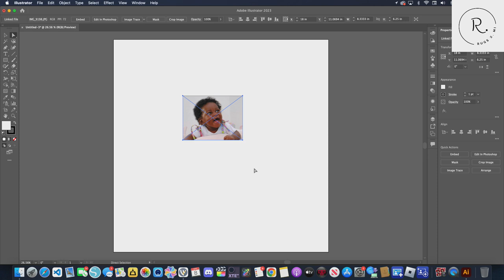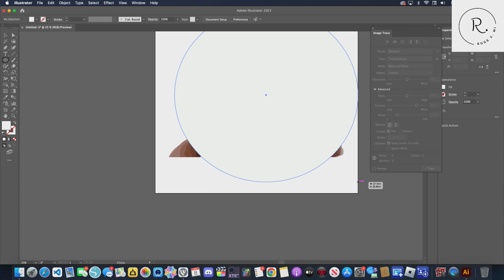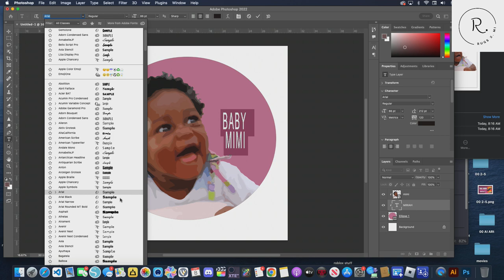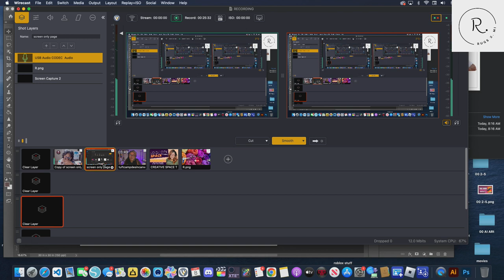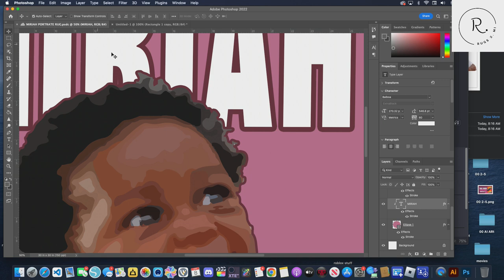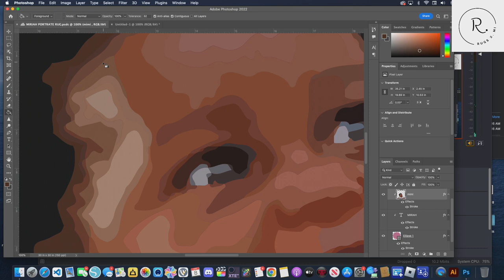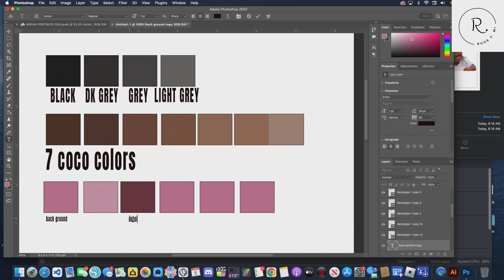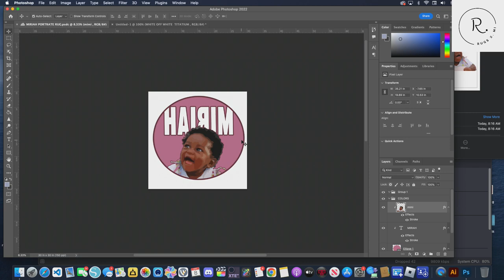How to Easily Create Images for Portrait Tufted Rugs using Illustrator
Tufting society thrilled to bring you a detailed step-by-step guide on how to create a custom portrait rug using Adobe Illustrator. For those of you passionate about DIY and rug tufting, this tutorial will illuminate a new avenue of artistic expression, blending traditional craftsmanship with modern digital design.

In this video, we'll delve into the intricacies of color breakdown, a crucial step that will enable you to accurately translate your chosen portrait into a stunning rug design. With the help of Adobe Illustrator, we'll be simplifying this complex process, ensuring that your rug truly embodies the essence of the original image.

If you're new to Illustrator, don't worry! We'll be covering the basics and showing you how to navigate this dynamic platform with ease. A must-have for any creative, this software will empower you to elevate your rug tufting business to unprecedented heights.

And the good news? You can start your journey right now! Adobe is offering a free 30-day trial of the Creative Suite, providing you with ample time to familiarize yourself with Illustrator and start designing your custom rug. Trust me, it's an investment you won't regret.

So, grab your tools, ignite your creativity, and join me in this exciting exploration of digital design and carpet making. Let's weave our dreams into reality, one tuft at a time. Happy tufting!